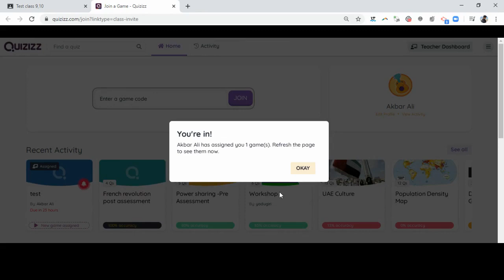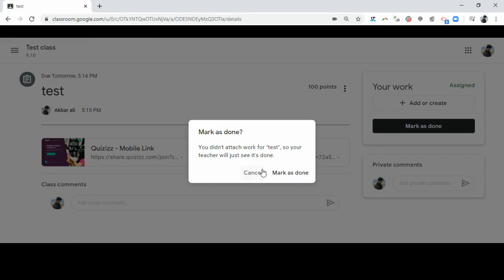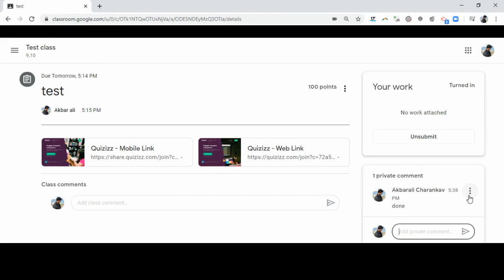Students view How to use Quizizz with Google Classroom|Grading using Quizizz in Google Classroom.